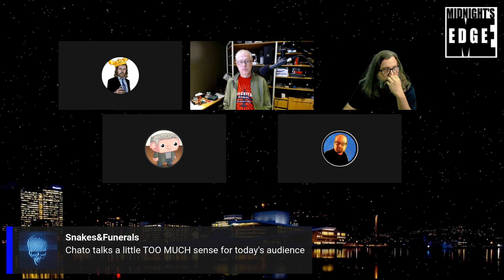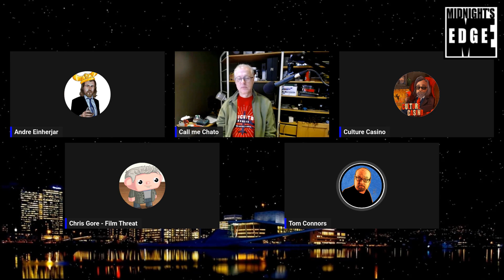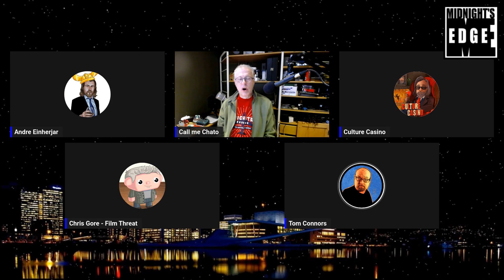The Last of Us Episode 3 Moment, feat. Chris Gore and Paul Chato | MEitM Clip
Chris Gore and Paul Chato talk some man on man sexy time in The Last of Us.